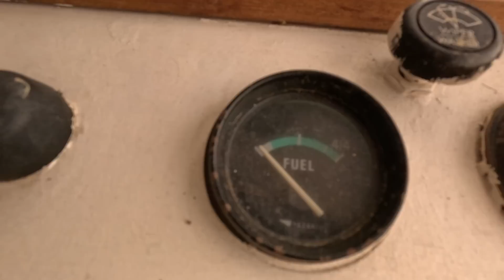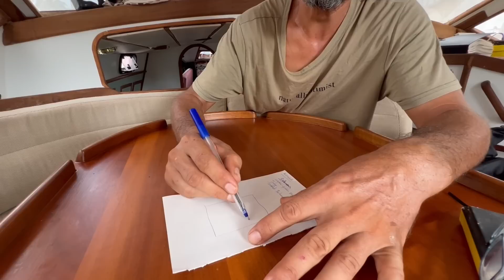#42 - Karada 7. Gün - Tekneyi Sinekler ve Böcekler Bastı, Vardavela Ayaklarında Delik Çıktı :/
Karadaki ilk haftamızda bir yandan işlerle bir yandan da börtü böcek ve sivrisineklerle uğraşıyoruz. Yağmur aralıksız yağıyor ve işleri halledebilmek için bütün programımızı yağmura göre yapıyoruz.

Neyseki korkulu rüyamız mazot göstergesi kaçağı problemini kendi başımıza çözebildik :) Hatta abarttık kısa gelen sensörü tekrar değiştirdik. Bu arada Kolombiya'ya gitmek için tekne arayan Elias'da ekibe katıldı, bize taze kan oldu.

Depo işini halledip paslı yerleri çekiçlemeye başlayınca maalesef çok hoş olmayan süprizlerle karşılaştık. Vardavela ayaklarından birinde ufak bir delik açıldı. Zincirlikte de benzer bir durumdan şüpheleniyoruz ancak yağmur fırsat vermediği için pası temizlemeye devam edemedik.